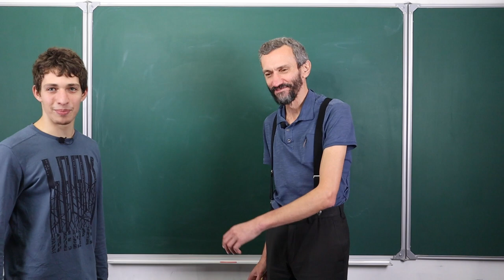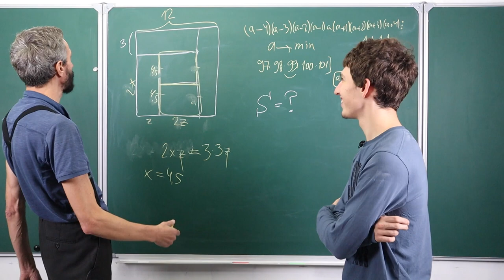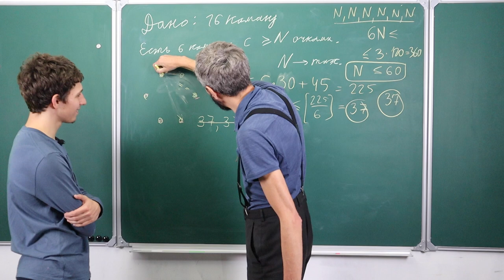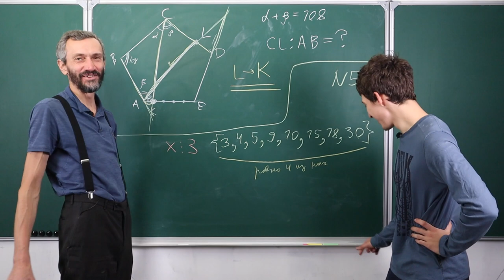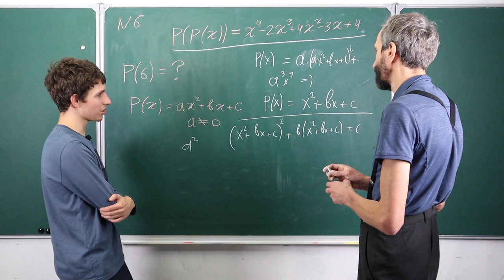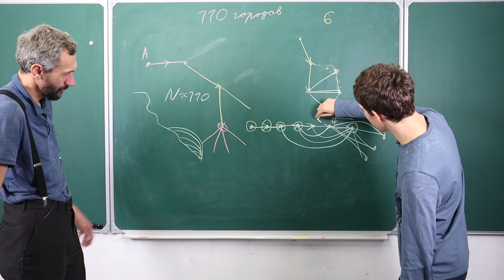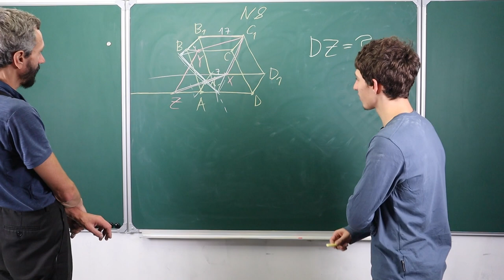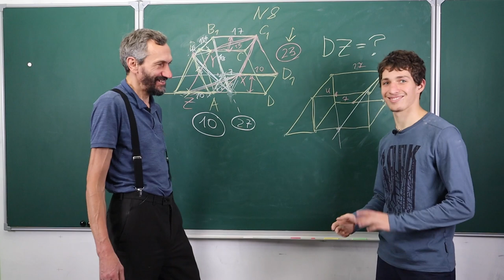ВСЕРОС — ШКОЛЬНЫЙ ЭТАП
00:00:00 Маткульт-привет!
00:01:16 Задача 1
00:04:23 Задача 2
00:09:56 Задача 3
00:17:39 Задача 4
00:23:32 Задача 5
00:28:31 Задача 6
00:33:53 Задача 7
00:41:11 Задача 8